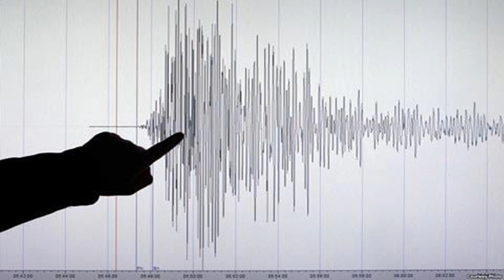DİQQƏT! TƏCİLİ XƏBƏRDARLIQ EDİLDİ! SABAHDAN ETİBARƏN...